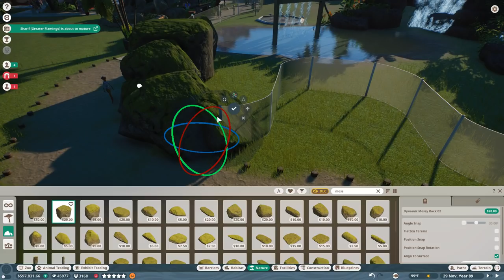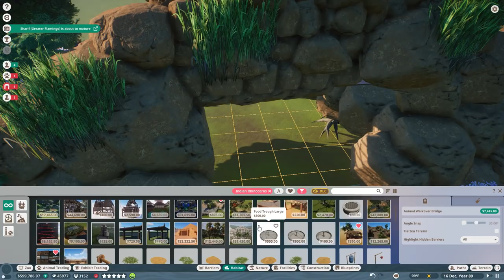Rushing to RHINO Rescue!! 🐼 Zoodesia Zoo • #83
🌿💚 Stay curious!! 💚🌿